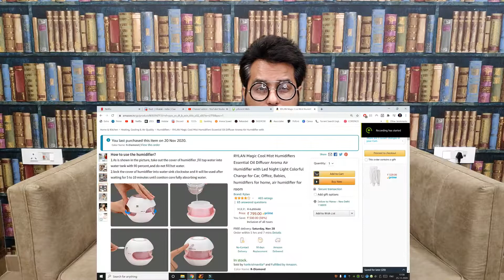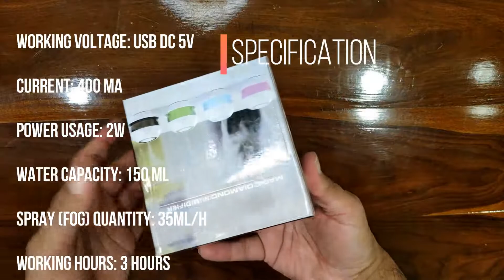Mini Humidifier Essential Oil Diffuser Air with Led for Car, Office, Babies and for Home